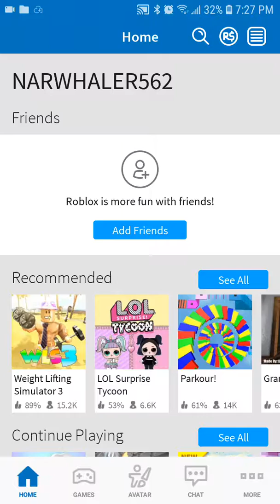MAKING A BIRTHDAY CAKE![Roblox